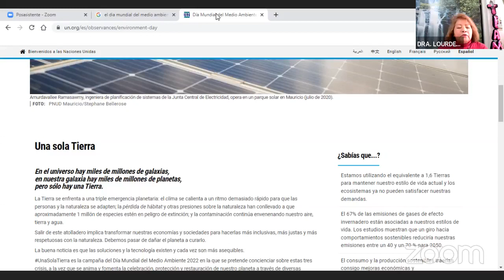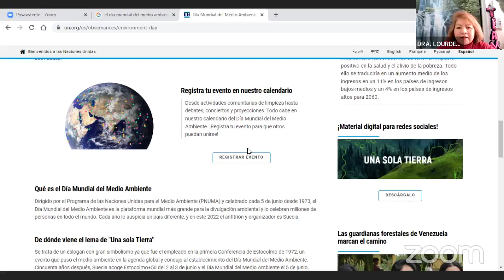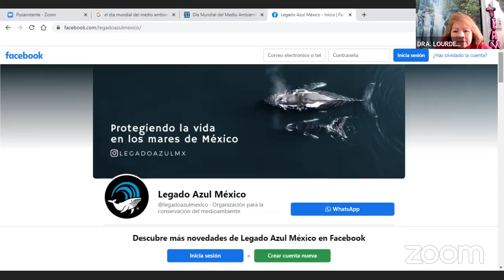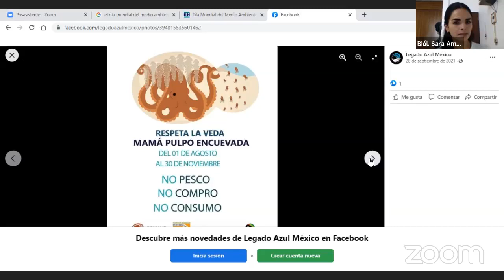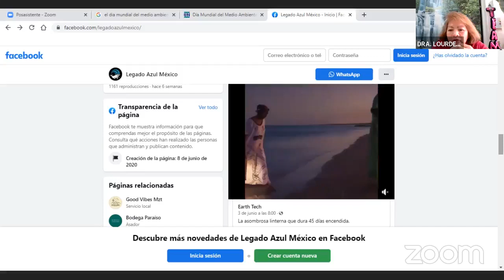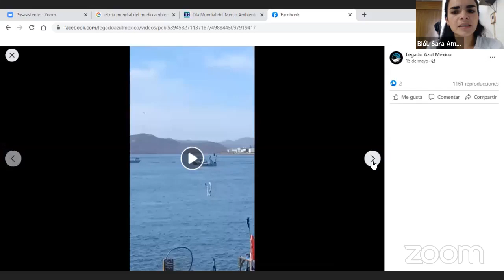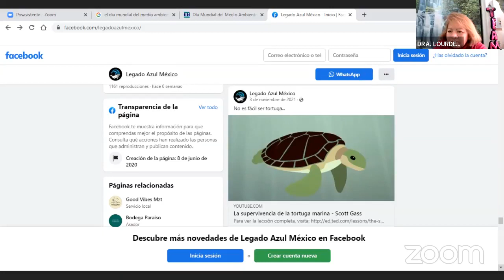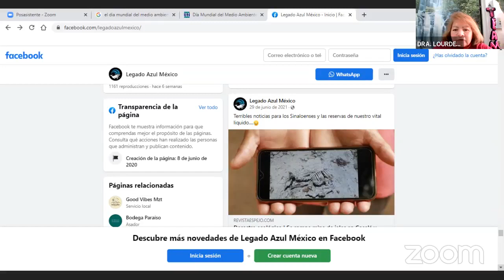DIA MUNDIAL DEL MEDIO AMBIENTE